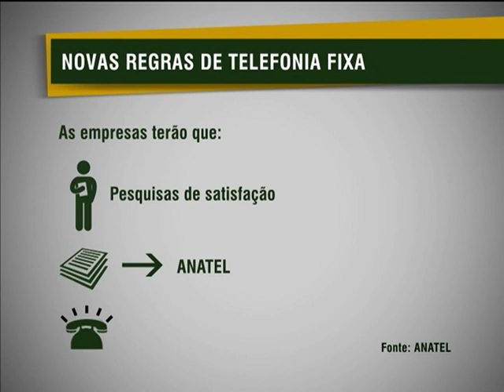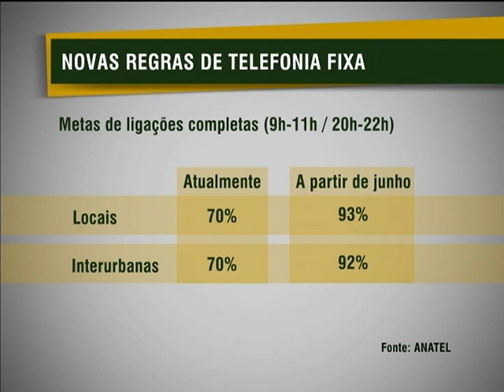Operadoras de telefonia fixa têm até junho para se adequarem as novas regras de qualidade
NBR NOTÍCIAS - 12.03.13: A Agência Nacional de Telecomunicações (Anatel) determinou que, até o mês de junho, as operadoras de telefonia fixa, com mais de 50 mil clientes, terão que oferecer serviços como pesquisas de satisfação e mínimo de chamadas concluídas. As novas normas vão fazer parte dos critérios de qualidade do setor. Para reclamações sobre o serviço das empresas, basta entrar em contato com a Anatel pelo número 1331, das 8h às 20h, de segunda a sexta feira.